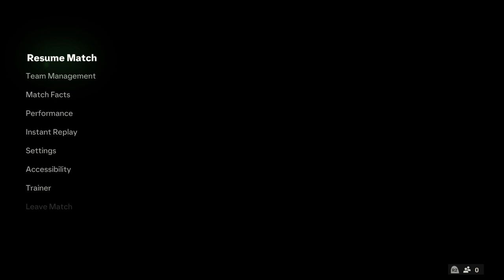EAFC 24 Let's play #2 (THRILLING COMEBACK)